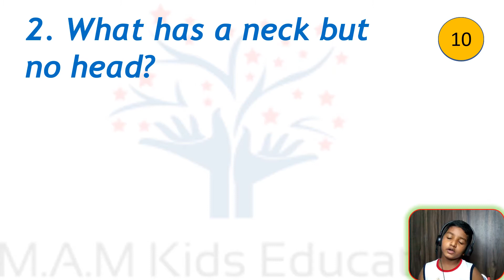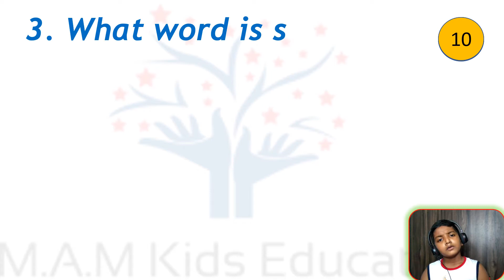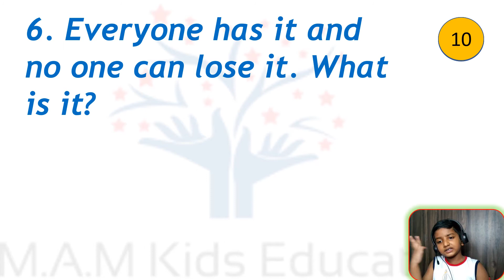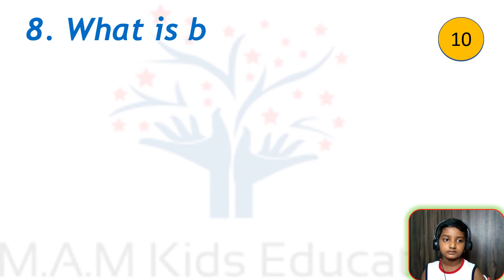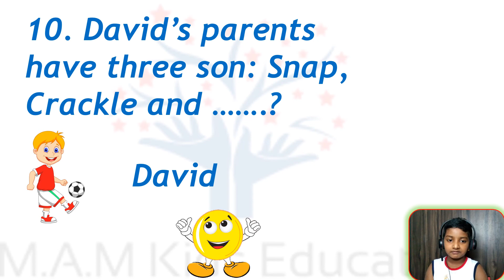M.A.M Kids Educations:Riddles Corner Part 1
Interesting and Brain teaser General riddles for children and everyone.